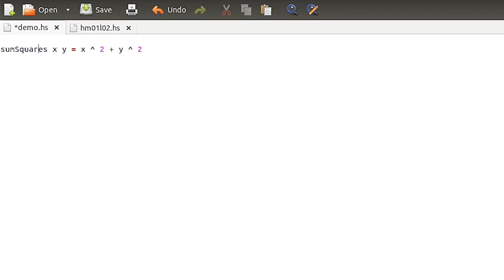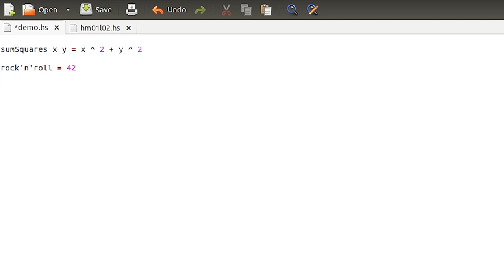Haskell для начинающих - #7 урок. Функции